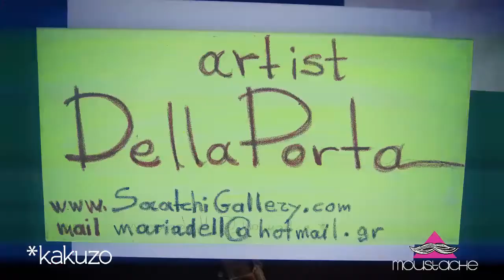Moustache Party dance with flip flop